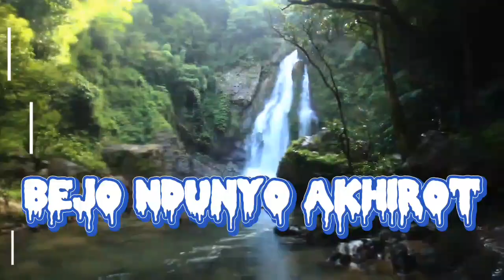KOK JAUH DARI AKHLAQ NABI❕BA'ALWI NGOTOT PINGIN DIAKUI❗TUNJUKKAN MEREKA BUKAN CUCU NABI❗